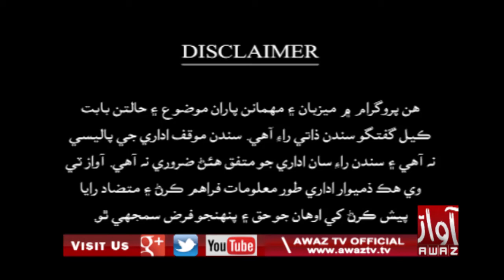AWAMI ADALAT 01 05 2020 BY AWAZ TV